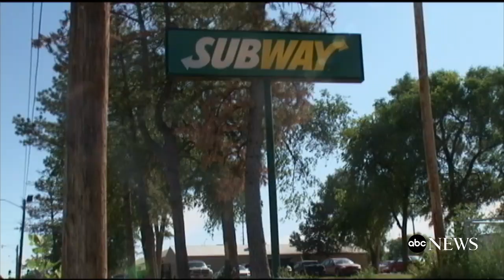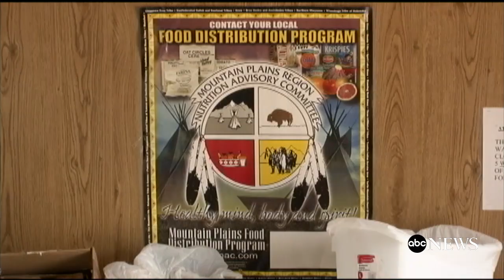Low life expectancy on Pine Ridge Reservation | Hidden America: Children of the Plains PART 5/5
Children of the Plains Part 5: Produce is scarce on reservation, but Subway offers healthy options. [Original Air Date 10/14/2011]